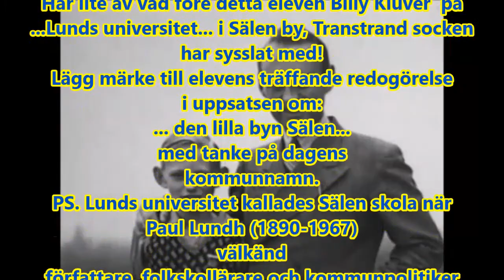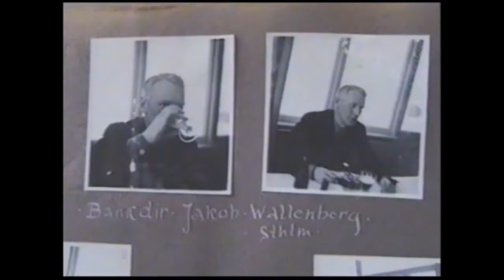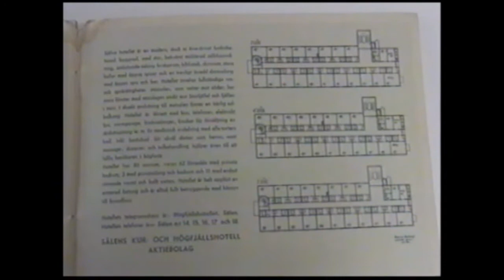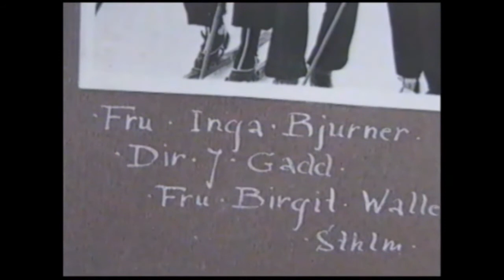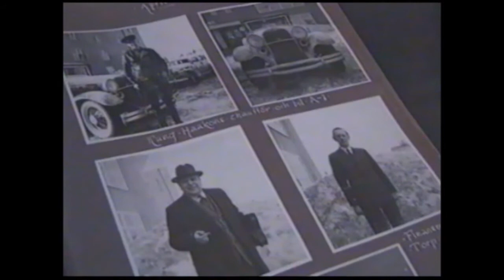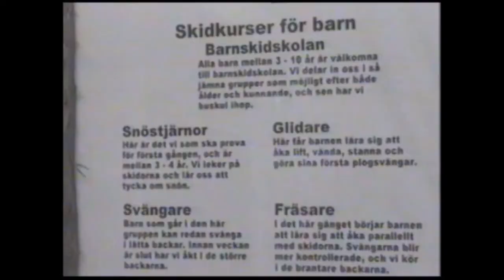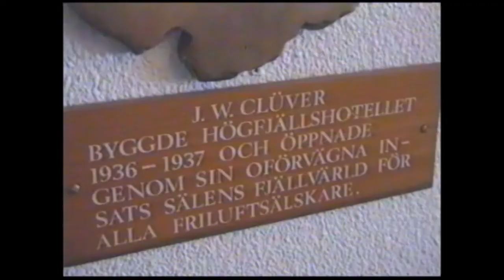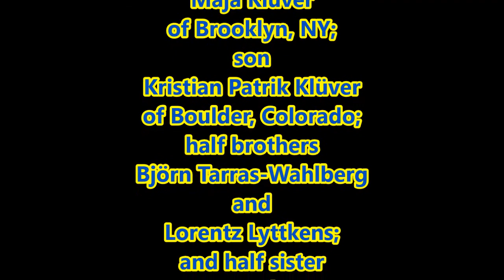Högfjällshotellet och dess historia genom Julie Martin Super8 filmer och ljudinspelningar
SÄLENS HÖGFJÄLLSHOTELL och historien bakom byggandet,
skildrad av dess grundare Johan Wilhelm Klüver.
En film av Billy Klüver och Julie Martin.
Manus och Regi
Barbro Schultz
Videofotograf
Juan Riupeiro
Producent
Sälens Högfjällshotell
Super 8 och ljudinspelningar
Billy Klüver och Julie Martin.

Här lite av vad före detta eleven Billy Klüver  på ...Lunds universitet... i Sälen by, Transtrand socken har sysslat med!
Lägg märke till elevens träffande redogörelse i uppsatsen om ... den lilla byn Sälen... med tanke på dagens kommunnamn.
PS. Lunds universitet kallades Sälen skola när Paul Lundh (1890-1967) välkänd
författare, folkskollärare och kommunpolitiker pappa Jonas Lundh (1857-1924) var lärare där. DS.
...Johan Wilhelm Billy Klüver, född den 13 november 1927 i Monaco, död den 20 mars 2004, var en svensk civilingenjör (KTH) och konstnär, främst verksam i USA.
Klüver samarbetade med bland andra John Cage, Öyvind Fahlström, Jean Tinguely, Jasper Johns, Yvonne Rainer, Robert Rauschenberg och Andy Warhol, och har kallats ...den elektroniska konstens fader...

Klüver var son till Johan Wilhelm Klüver och halvbror till Björn Tarras-Wahlberg, Lorentz Lyttkens och Åse Lyttkens.
Billy Kluver was born in Monaco in 1927, and grew up in Sweden (Stockholm). He came to the United States in 1954, where he first served as Assistant Professor of Electrical Engineering, at UC, Berkeley, and subsequently Member of Technical Staff at Bell Telephone Laboratories in Murray Hill.
In the early 1960s, he collaborated with artists on works of art incorporating new technology, including Jean Tinguely, Jasper Johns, Yvonne Rainer, Robert Rauschenberg, John Cage and Andy Warhol.
In 1966 Kluver, Robert Rauschenberg, Robert Whitman, and Fred Waldhauer founded Experiments in Art and Technology, a not-for-profit service organization for artists and engineers. Since 1968 he has been president of Experiments in Art and Technology. E.A.T. established a Technical Services Program to provide artists with technical information and assistance by matching them with engineers and scientists who can collaborate with them. E.A.T. projects included: "9 Evenings: Theatre and Engineering" in 1966; Utopia: Q&A, public spaces linked by telex in New York, Ahmedabad, India, Tokyo, and Stockholm, where people could ask people in other countries questions about the future, 1971; Children and Communication pilot project to use telephone, telex and fax equipment to have children in different parts of New York City communicate with each other, 1972; large screen outdoor television display system for Centre Georges Pompidou, Paris, 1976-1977.
In 1974 Klüver received the Order of Vasa, from the King of Sweden. In 1998 he received an honorary doctorate in Fine Arts from Parsons School of Design of the New School for Social Research and in 2002 he was named Chevalier in the Ordre des Arts et des Lettres, by the French Government...